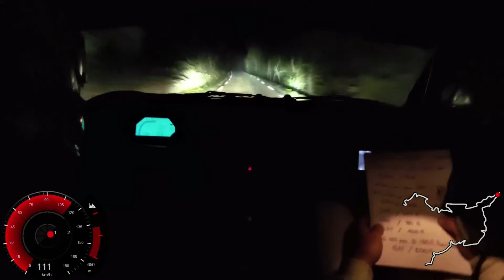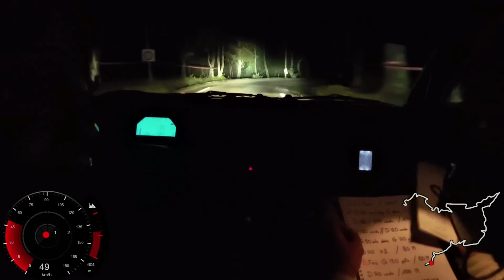RALLYE DE VENASQUE 2014 - ES5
Equipage MARI / CESARI